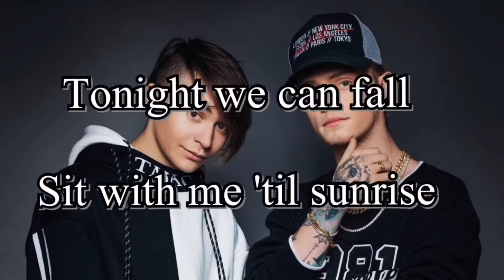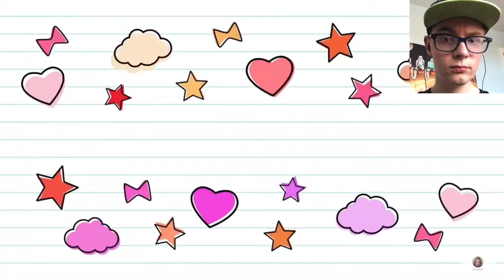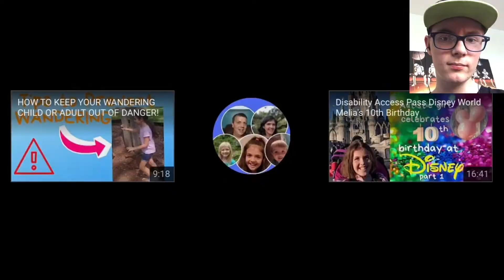REACTING 2 Ready, Set, Autism Family PART 8!!!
I love Ready, Set, Autism Family so much!!

They’re videos are absolutely amazing and I love them so much with all my heart!!

Chris, Manda, Melia, Aubrey, and Isaac are all creative in their own ways!!

I just hope that Chris will someday get his facts right!!

Honestly!!

I hope you’ll enjoy them!!

I’m really looking forward to seeing either the reaction video or the Try Not To Laugh that Ready, Set, Autism Family are preparing, I will be grateful for either of them!!

I still don’t know how Chris can’t get his facts right about Cruz Ramirez!!

Cruz Ramirez only appears in Cars 3, not Cars, or Cars 2!!

Get your facts right, Chris!!

If you are new to this channel, I do lyrics videos and reaction videos!!

If you like what you see, then please don’t forget to leave a like, hit the subscribe button, and turn on notifications so you’ll get notified every time I upload a new video!!